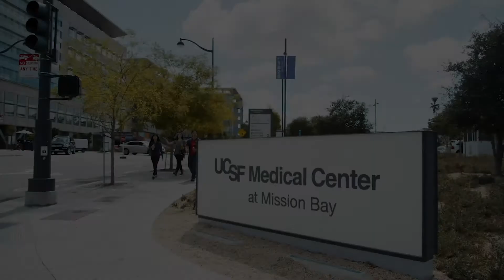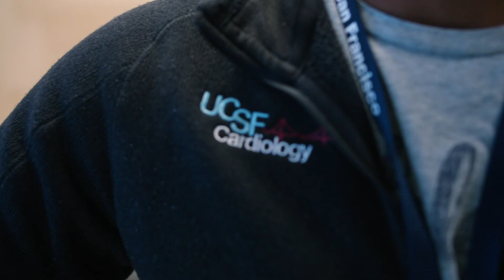UCSF Cardiovascular Disease Fellowship Program Overview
The UCSF Division of Cardiology recruits some of the world's best students, and educates them to become the next generation of leaders in cardiac care and research. Our mission is to train a diverse group of fellows who will become leaders in cardiovascular medicine. Our fellows pursue careers in basic, translational and clinical research, clinical care, teaching/education, administration, industry and policy. We offer over 10 different options for advanced training, both in ACGME and non-ACGME Fellowships and are able to craft new pathways for fellows who have a particular passion in a certain area.